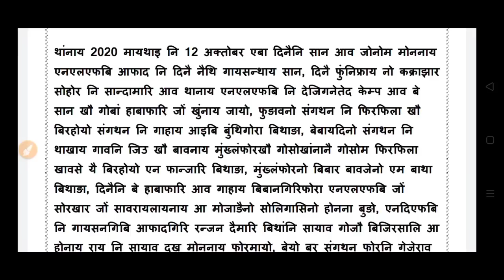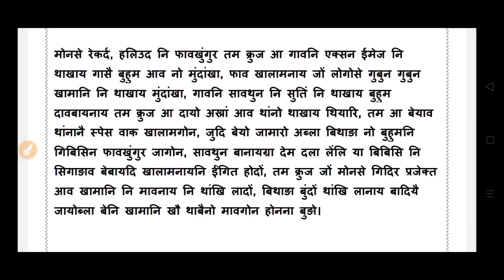दासिमनि खौरांफोर। बर'नि आफाद फोरा खौसे नङि नि थाखाय नो। सासे बर' आयजो हमगार्ड आ।